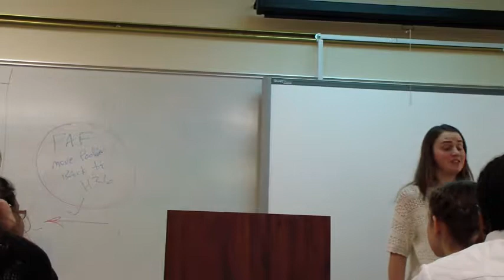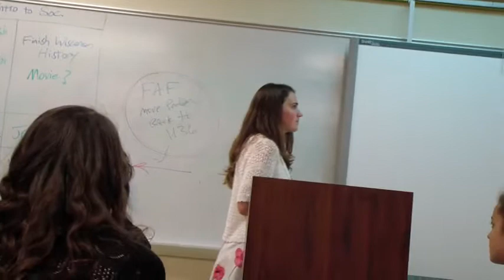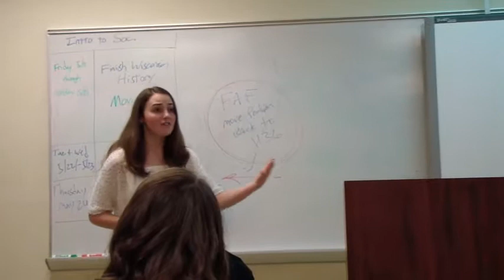Renee Short Sermon Fine Arts 2012.MP4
Relentless